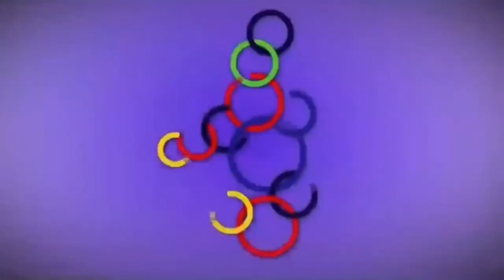MARGIELYN DIDAL- SEMI-FINALS WINNER IN SEA GAMES 2019 SKATEBOARDING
Margielyn Didal won against Nyimas Cinta in SEA Games 2019 Skateboarding Semi-finals.